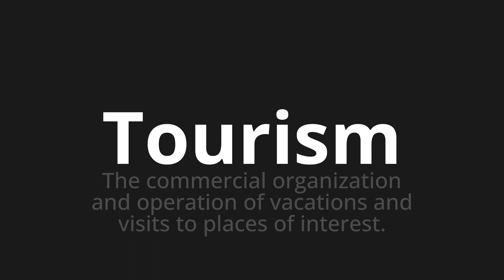How to pronounce Tourism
Master the Pronunciation of 'Tourism' - which means : The commercial organization and operation of vacations and visits to places of interest. 📝 with @PPrononciation 🎓🗣️ - [Your Guide to English]

Learn to pronounce 'Tourism' perfectly in English with our easy and engaging tutorial by @PPrononciation! 📖📽️ In this comprehensive video, we provide you with native speaker examples 🗣️👂 and phonetic breakdowns 🎵 to ensure you get the pronunciation just right.

How to say Tourism in English